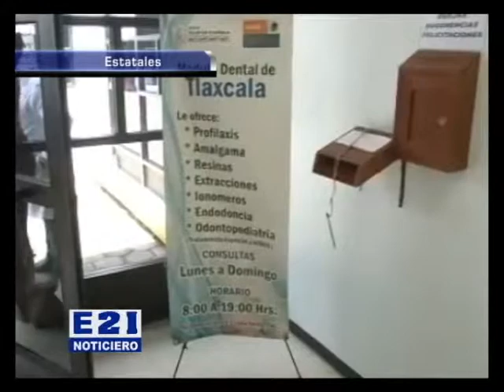INAUGURA MGZ OBRAS QUE BENEFICIAN A POBLADORES DE LA CAPITAL DEL ESTADO